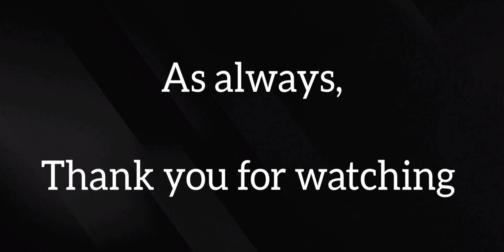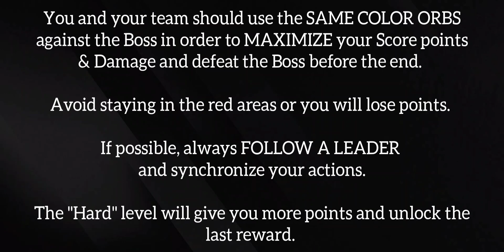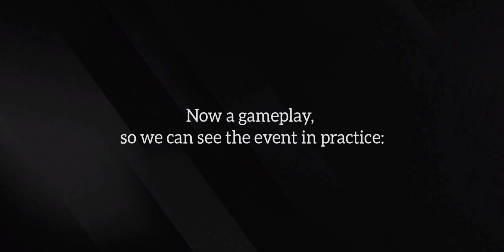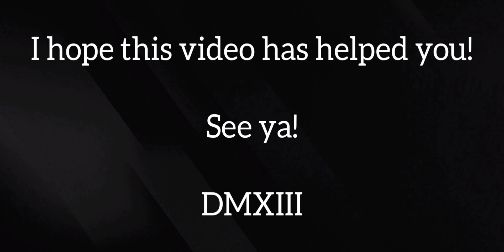Punishing Gray Raven: Magic Square Trials: Quick Guide [+ Gameplay] [DMXIII]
Version: Mobile

Day: 19/12/2023

Player: DMXIII

Platform: Android

Display Size: 6.4" Max Vision display

Resolution: HD+ (1560x720) | 269ppi

Processor: Qualcomm® Snapdragon™ 665 Mobile

Info: Punishing Gray Raven: Magic Square Trials: Quick Guide [+ Gameplay] [DMXIII]

- Timer:

00:00 -

- Additional Info:

- Thumbnail: DMXIII

- Script by: DMXIII

- Musician: BatchBug